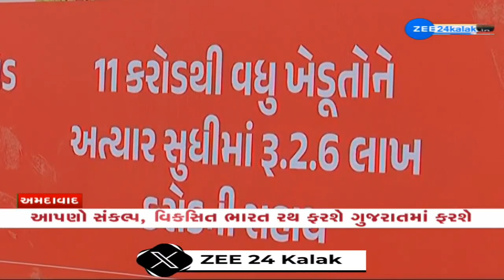Gujarat Panchayat Minister Bachu Khabad flags off 50 Viksit Bharat Raths from Ahmedabad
અમદાવાદ: 50 જેટલા વિકસિત ભારત રથોનું પ્રસ્થાન --
પંચાયત મંત્રી બચુ ખાબડે 50 રથોનું કરાવ્યું પ્રસ્થાન --
આપણો સંકલ્પ, વિકસિત ભારત રથ ફરશે ગુજરાતમાં ફરશે --
કેન્દ્ર અને રાજ્ય સરકારની યોજનાઓને જનતા સાથે જોડવાનો ધ્યેય --
લોકસભા ચૂંટણી પહેલાં ભાજપનો લોકો સુધી પહોંચવાનો પ્રયાસ --